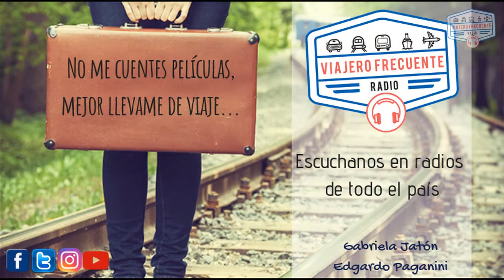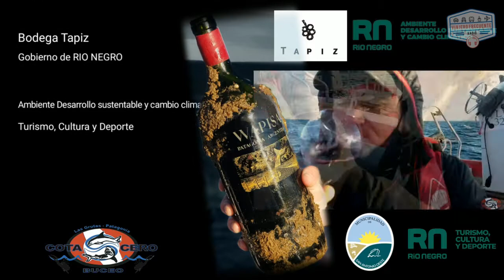CAVA SUBMARINA EN LAS GRUTAS - COTA CERO BUCEO - RÍO NEGRO - ARGENTINA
"Wapisa" que significa Ballena en lengua yamana, así se llaman los vinos de la Bodega Tapiz que están en guarda en las primeras cavas submarinas de Las Grutas, hablamos con Claudio de Cota Cero Buceo para saber de qué se trata linda propuesta turística.-